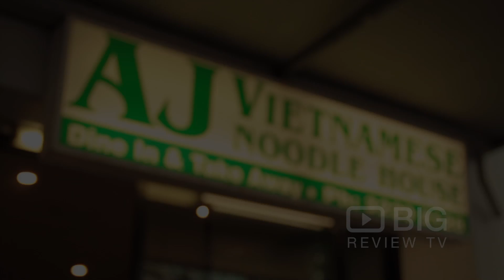AJ Vietnamese Noodle House a Restaurants in Brisbane serving Vietnamese Food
Satisfy your craving for authentic Vietnamese noodles at AJ Vietnamese Noodle House in Brisbane! They have a terrific selection of traditional Vietnamese and Asian specialties that are made by their highly talented chefs.

AJ Vietnamese Noodle House
70 Charlotte Street Brisbane CBD QLD Australia 4000